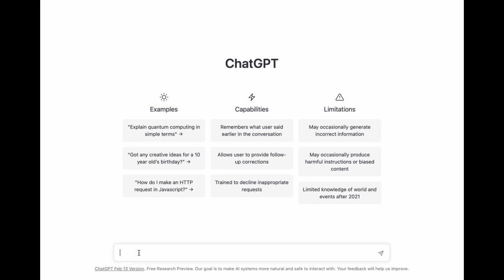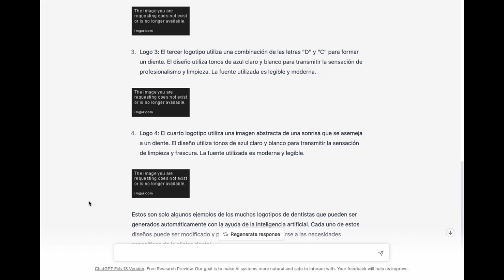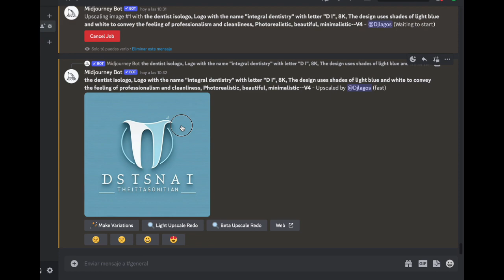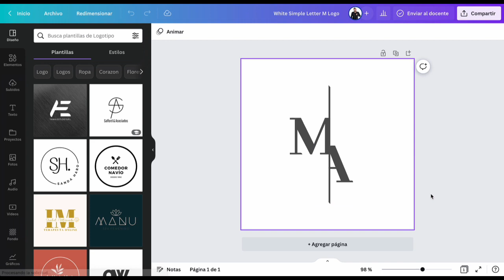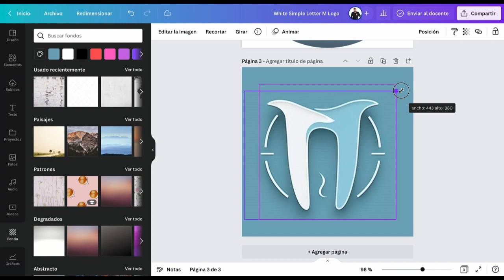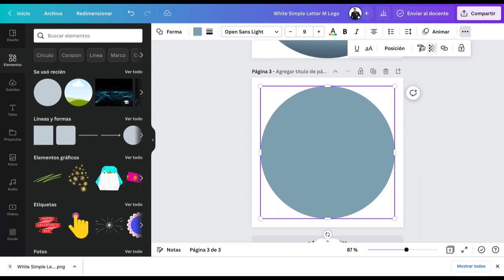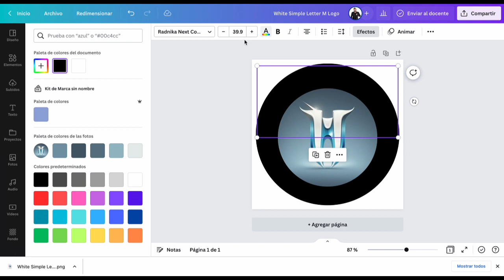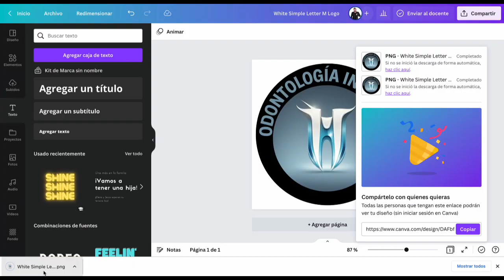🔴Crea tu Logo con Inteligencia Artificial🤖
Si estás buscando información sobre cómo diseñar logotipos utilizando inteligencia artificial, ¡has llegado al lugar adecuado!. En este canal encontrarás todo lo que necesitas saber para crear logotipos atractivos, únicos y memorables para tus proyectos personales o clientes. Con la ayuda de la inteligencia artificial, podrás hacer uso de las últimas tecnologías para diseñar logotipos con resultados sorprendentes. ¡No esperes más para aprender cómo hacerlo!